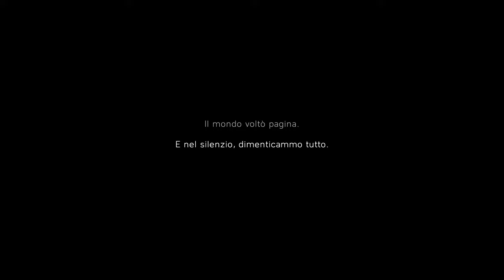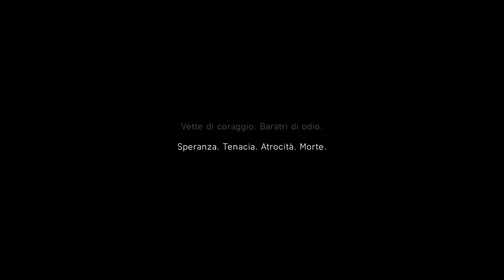Battlefield™ V Final Edition/ Battlefield™ V Edizione Definitiva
È arrivata la raccolta definitiva dei contenuti di Battlefield™ V. Disponibile in download digitale dal 22 ottobre, Battlefield™ V Edizione Definitiva* ti cala nella Seconda Guerra Mondiale come mai prima d'ora.
Partecipa al più grande conflitto della storia tra terra, aria e mare con tutti i contenuti di gioco sbloccati fin da subito. Scegli dall'arsenale completo di armi, veicoli e gadget e immergiti nelle brutali battaglie della Seconda Guerra Mondiale. Distinguiti sul campo di battaglia con l'assortimento completo di Élite e i migliori contenuti di personalizzazione delle prime due annate.
Battlefield V Edizione Definitiva contiene il gioco base Battlefield V e la collezione definitiva di contenuti:

Tutti i contenuti di gioco – Ottieni l'intero assortimento di armi, veicoli e gadget presenti all'uscita e aggiunti nelle prime due annate, tra cui il devastante bazooka e la mina Lunge
Tutti gli Élite – Aggiungi un tocco di personalità al campo di battaglia con Seamus, Ilse e altri Élite, tutti caratterizzati da aspetti, storie personali e armi da corpo a corpo uniche
84 favolose varianti di mimetiche – Arricchisci la tua esperienza sandbox nella Seconda Guerra Mondiale con tenute come Uomo della sabbia e L'aristocratico per i soldati inglesi e quelli tedeschi
8 tenute per i soldati dall'Anno 2 – Includono le tenute Offizier e Tommy
2 skin per le armi dall'Anno 2 – Sfoggia le skin Palma del pacifico e Morso di serpente, applicabili rispettivamente a 10 e 4 armi
3 personalizzazioni per i veicoli – Decora i tuoi veicoli con aspetti unici, come le personalizzazioni Ammiraglia per il carro Sherman americano e Pronto alla guerra per il Panzer IV tedesco
33 ricompense capitolo dall'Anno 1 – Ottieni il set arma Napalm, la tenuta tedesca Barone von Zorn e molto altro.